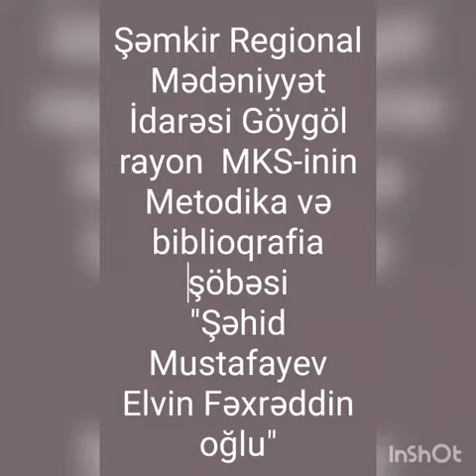Şəhid Mustafayev Elvin Fəxrəddin oğlu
Metodika və biblioqrafiya şöbəsi